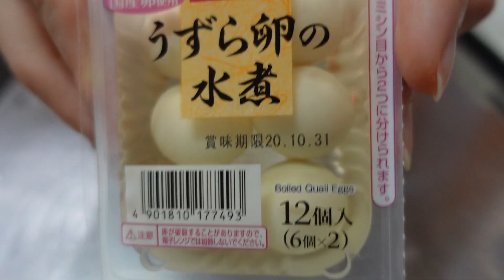アラサー女、家でキャンプ飯したら悲しい結果に。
キャンプがしたい！！！(n回目)
ってことで憧れのチーズフォンデュ、人生初🎉
食材は定番のものから謎のものまで…
いや～、ほんと楽しいわこれ…

撮影：SONY VLOGCAM ZV-1

▼使用した調理器具
レコルト　ラクレット&フォンデュメーカー　メルト

UUUM株式会社　せんちゃん 宛